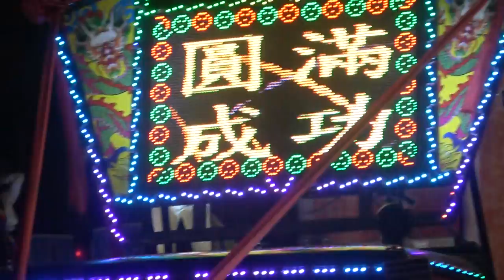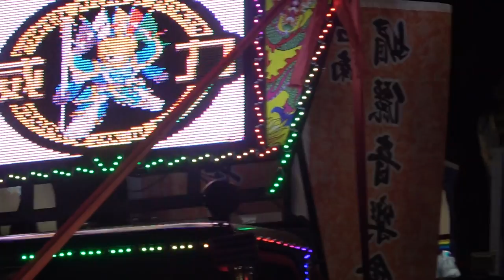吉普鋼管辣妹熱舞